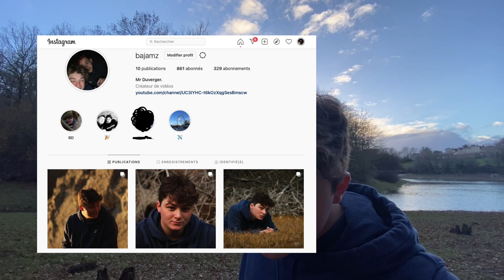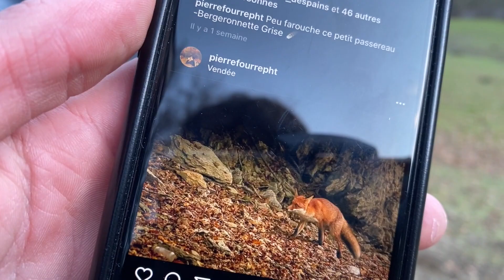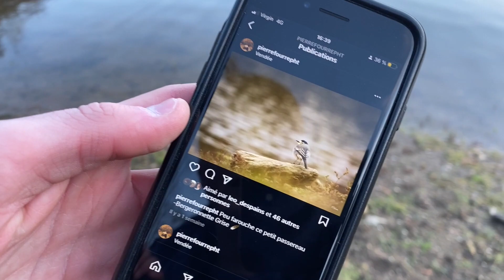JE VOUS EMMÈNE AVEC MOI DANS UN SHOOTING PHOTO (résultat incroyable)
Salut à tous c'est bajamz, nouvelle vidéos aujourd'hui shooting photo

 je vous emmène avec moi en foret pour un shooting photo

Like et commente si ta aimé et si t'es un fidèle partage !

À la prochaine bajamz.

Merci à Pierre !